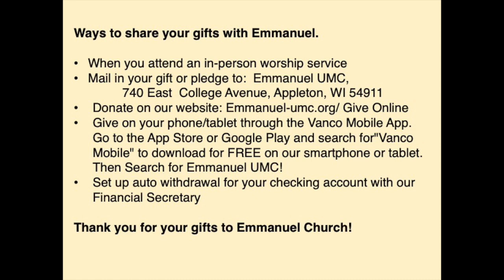Emmanuel Worship 4 7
Be in Community With us-

Online Giving
or with the Vanco Mobile App (Use invite Code 2HMV9A on the app to find our church)

Licensing
CCLI 1597676